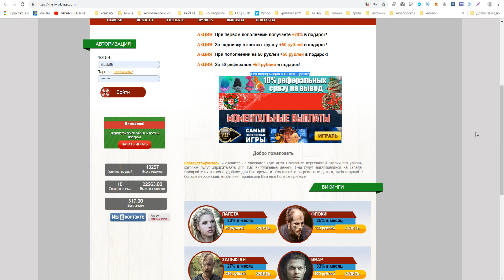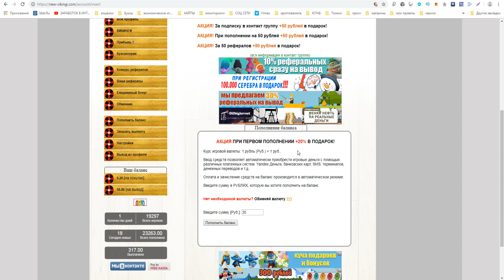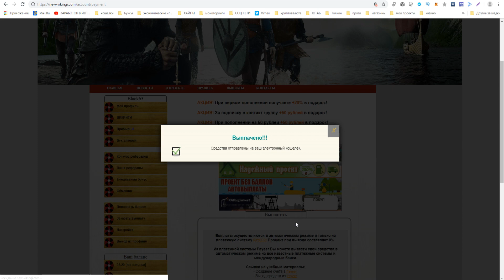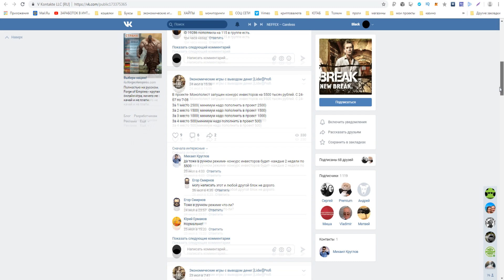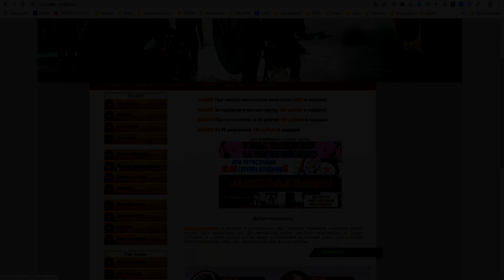ВИКИНГИ ИГРА ДЛЯ ЗАРАБОТКА РЕАЛЬНЫХ ДЕНЕГ БЕЗ БАЛЛОВ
►ПО ВОПРОСАМ И РЕКЛАМЕ ОБРАЩАТЬСЯ